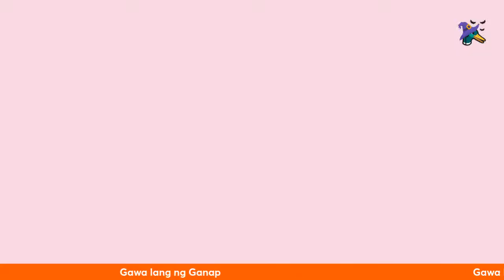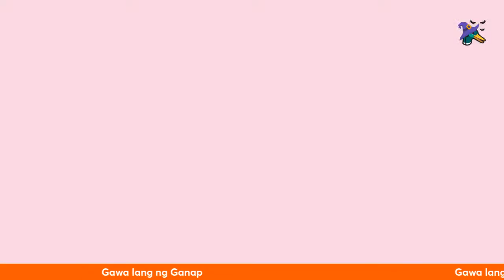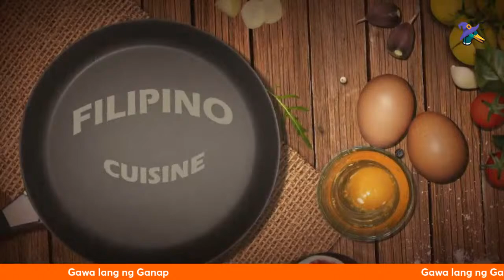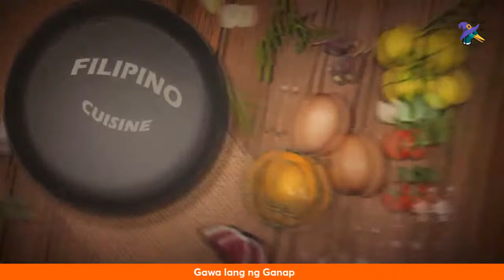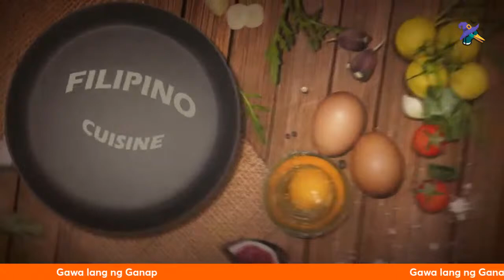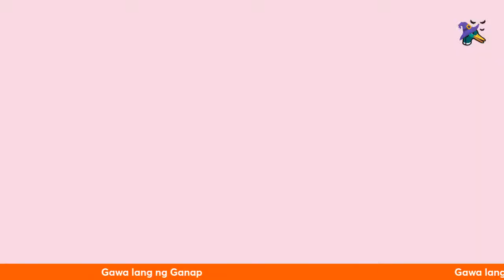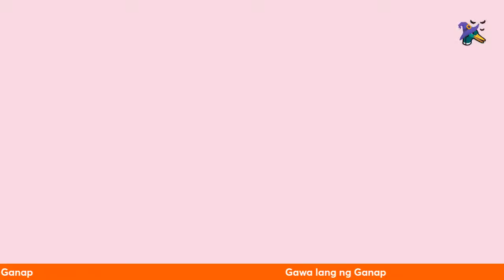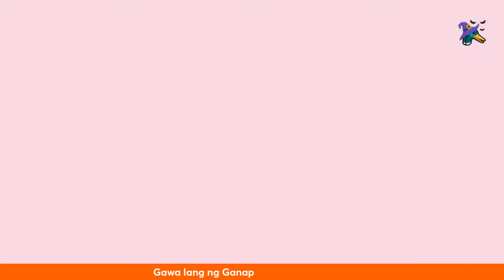Neth's Live Stream 318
Hello Good Day to all of you Guys.